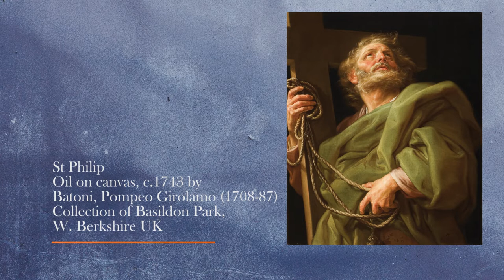Catholic Calendar Art Guide May 2020 - St Philip Oil on canvas c.1743 by Batoni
Pompeo Batoni was born in Lucca, Italy, the son of a distinguished goldsmith. From about 1740 Batoni had an established reputation as the leading portraitist in Rome of visitors from abroad, especially English aristocrats on the Grand Tour. This oil painting of St Philip the apostle and martyr belongs to a group of pictures now in the Basildon Park, Berkshire Collection that comes from a set of twelve images of God the Father and the Apostles. The series was originally painted for the town palace of Count Cesare and Fra Giuseppe Merenda in Forlí, Italy, who were Batoni’s most dedicated patrons.

St Philip bears a Latin cross on his right arm, his usual attribute of martyrdom. According to tradition, he used the power of the cross to banish a serpent that had become the object of cult worship in the Temple of Ares, located at classical Phrygia. The saint had ventured to south-western Anatolia to carry the Gospel to the pagan inhabitants. On being seized by the priests of that cult, Philip was crucified upside down in the ancient town of Hierapolis. Philip intently gazes toward heaven from which divine light emanates to illuminate his face. His verdant green robe is a further symbol of his triumph of life over death. Philip was a fisherman, thus the rope, apart from its reference to the nature of his martyrdom, also recalls his trade when Christ called him to discipleship.